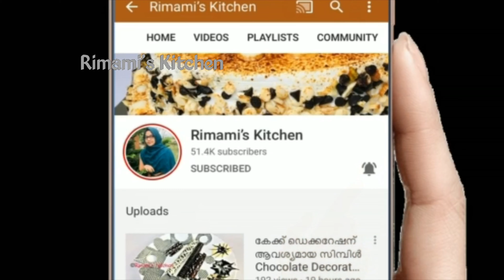വളരെ സോഫ്റ്റായി ഒറിജിനൽ കോഴിക്കോടൻ ചട്ടിപ്പത്തിരി| IFTHAR Special |Authentic Recipe| Chattipathiri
Foldable tripod :

Ring light for tripod :

Sujatha mixer grinder :

Cake turn table :

Hawkins Contura Hard Anodized Induction Compatible Extra Thick Base Pressure cooker:

Plastic strainer:

Non-stick cookware:

Butterfly 3 burner glass top gas stove :

Steel onion stand:

Glass bowl i used :

Wooden cutting board:

Glass pudding tray:

Pigeon vegetable chopper:

Steel 1 1/2 liter rice cooker :

Hawkins futura hard anodised black pot:

Glass bottle:

Aluminium round cake mould (1/2 kg ,1 kg, 2 kg):

Doll cake mould:

Spring form cake mould: